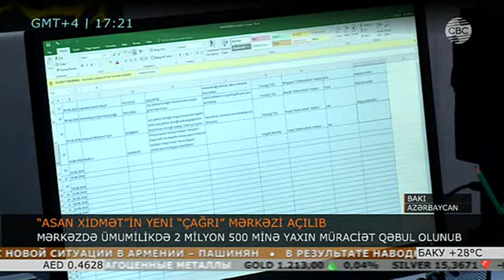“ASAN xidmət”in “Çağrı” mərkəzinin yeni ofisinin açılışı olub - CBC